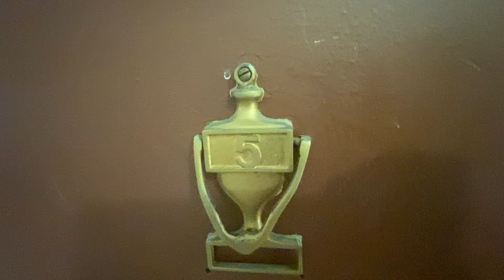Hobart Square A-05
2 bedroom in Squirrel Hill